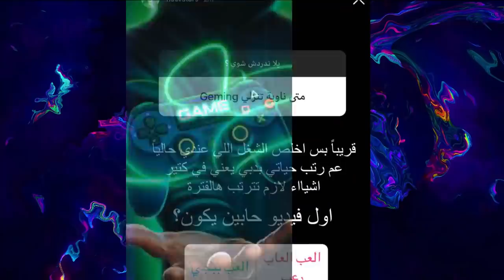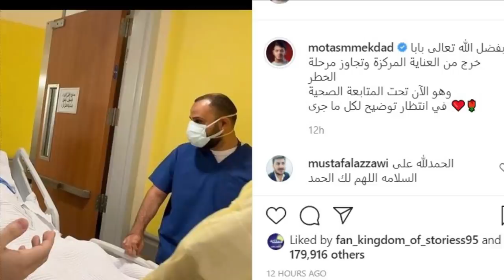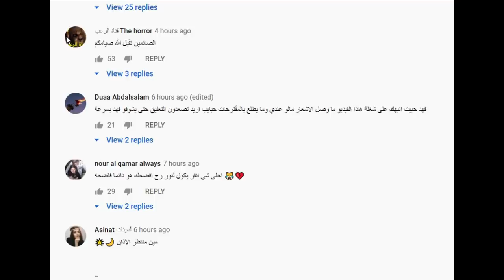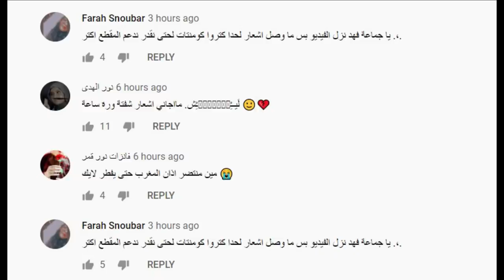كشف حقيقة المظلمة لبيسان وانس الشايب هل همة نصابين ؟ وحال ابو مقداد ابو عصومي ووليد ونارين تسب نور !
اصالة المالح
Music anasala
Alwan tube
Related
مملكة القصص
Related
Mo Vlogs
Ahmad Aburob
هلكني المرض !!
جول مان
اغنية طول ما احنا سوا //اصالة :انس
Eman Jaf
❤💙اصالة مالح - طول ما احنا سوا
GreenMoon